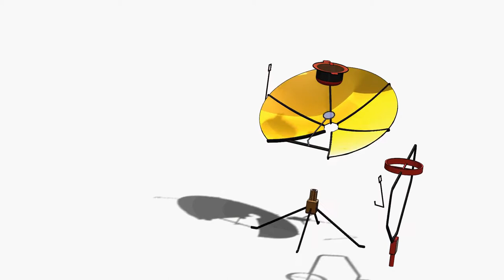parabolic solar cooker designed in solidworks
Design in autocad, solidworks, solidedge and ansys
-sdesign